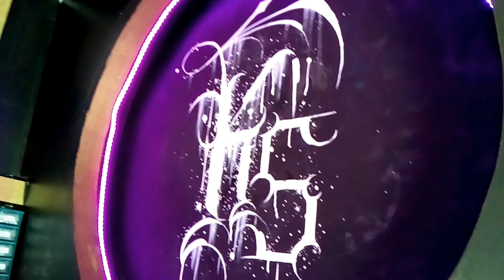KING SKULL ESTUDIO DE TATUAJE CDMX parte 2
Conocimos a excelentes artistas, y mas sobre la modificacion corporal.

Osomatli
Fb Osomatli Dub

Azael
Fb Azael Azael ajuria

Fakundo
Fb uriel guzman fakunro